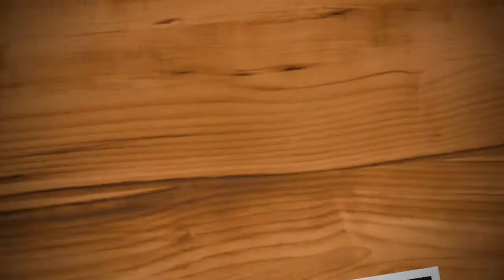Food Review UAE in frame is IL FORNO, Bawadi Mall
Though I am a healthy food supporter and use to hang out very limited as hardly I could find healthy food outside but IL Forno has included treats in their menu for almost every age and need. I was surprised when I saw so many healthy meal options in their menu and it made me so happy that I cant describe in words.

We got an invite and went @ilfornouae at @bawadimallalain .Ambience around was very lively and then came our food.Food presentation was extreme love.They offer generous meal portions and the taste was finger licking good. The food we ordered along with ratings are;
🍕Margherita Pizza 10/10
🍕Pollo Pizza 10/10
🍜Fettuccine Cajun Alfredo 10/10
🍝Farfalle Ei pollo 10/10
🍹Strawberry and mint mojitos 10/10
🍰Strawberry cheesecake 10/10
🍮Tiramisu 10/10

Our overall experience was wonderful. The food at IL FORNO has the best taste and is unmatched in terms of quality and true Italian flavors.

If you want a cozy atmosphere for a family meal combined with delicious Italian food, this is absolutely the place to go! Highly recommended 👍